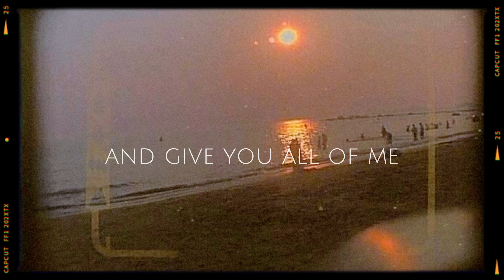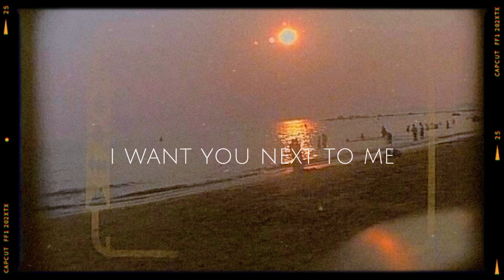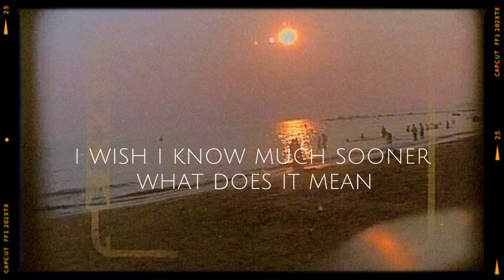Sooner- Alice Shone lyrics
Heartstopper is my life now so this songs my life
written by @aliceshone on tiktok